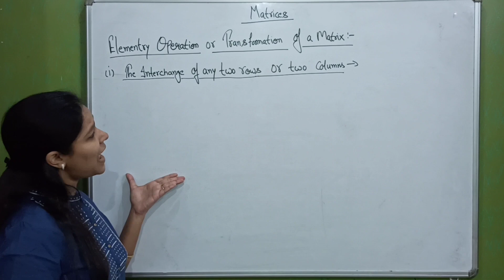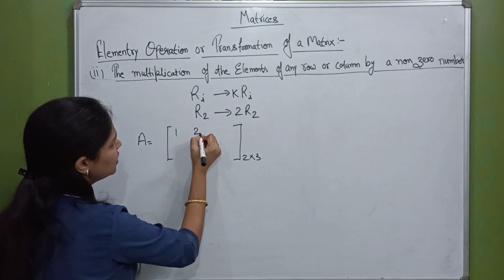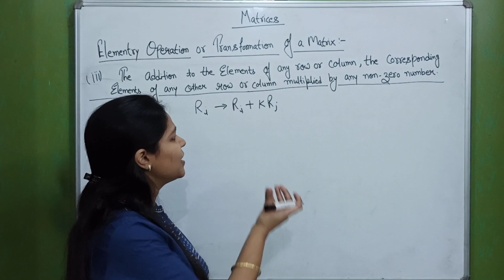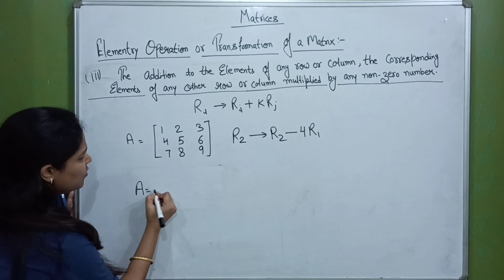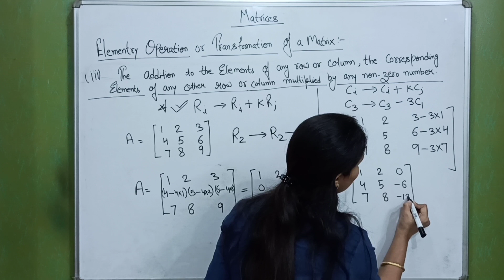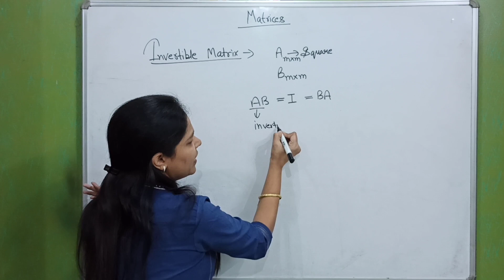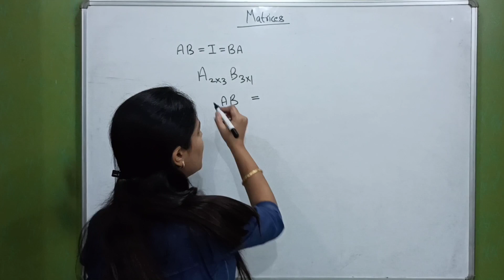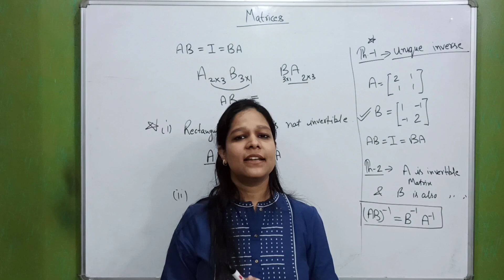Matrix - CBSE Class 12 - Elementary Operations (Transformations) of Matrix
This video covers Elementary Operations (Transformation) of Matrix listed below:-
1) 6 Elementary Transformations
2) Invertible Matrix
3) Uniqueness of Inverse